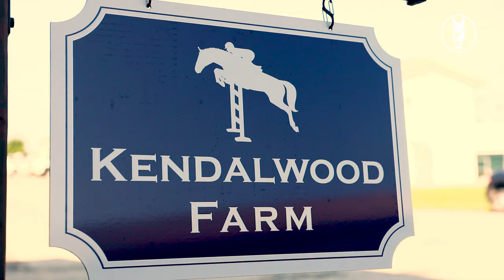A Day in the Life at World Equestrian Center - Wilmington with Charlotte Clark of Kendalwood Farm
Young trainer, Charlotte Clark of Kendalwood Farrm, shares a day in her life at World Equestrian Center - Wilmington. Since opening in 2016, WEC has been her home-away-from-home where she has established her business, relationships, clients, and horses. Clark has made a name for herself as one of the winningest grand prix riders at World Equestrian Center with her incredible mare, Kinsella. Hear from her own perspective how all of these things have come together to propel her to success.